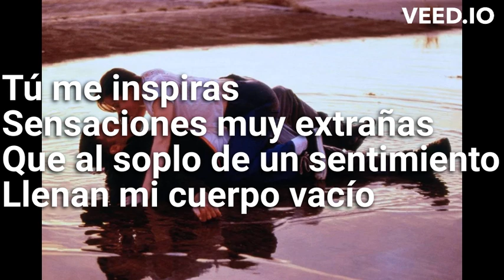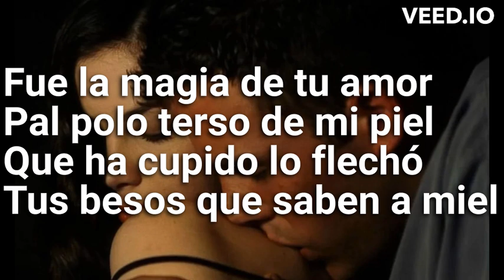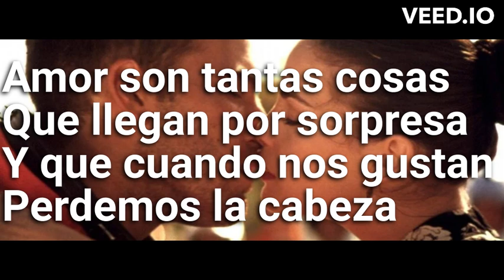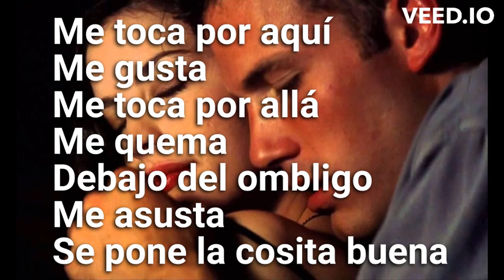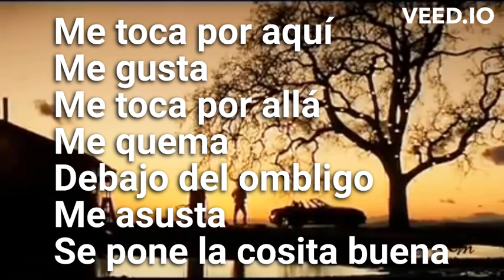Karaoke La Cosita Buena Kenny y Kiara